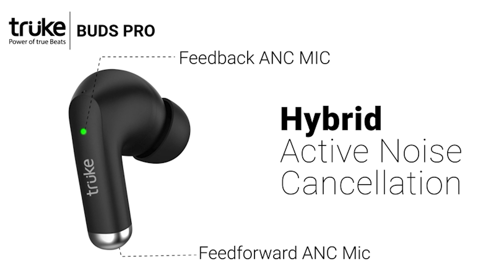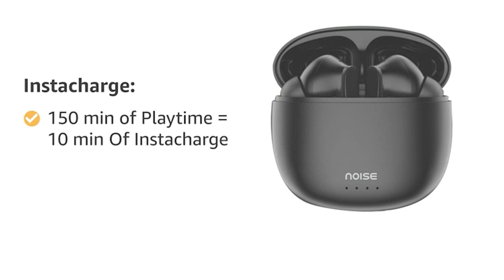Top 5 Earbuds Under 1500 in Big Billion Day 2022 in Hindi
so considering this points i have selected 5 earbuds

1.Boat airdopes 190
   1399/-
2. WeCool Moonwalk M4
   1059/-
3.Truke Buds Pro
1599/-
4.Noise Buds vs104
   1499/-
5.Mivi Duopods a550
   1099/-

Device i used in Setup -

Camera M50
Mic Boya m1

Light setup -
Ring Light
Softbox Umbrella
Bulb for Softbox
Softbox Stand

Background Setup -

Backdrop Stand